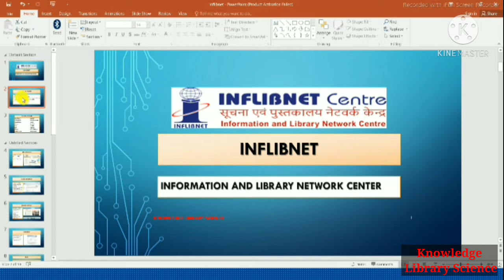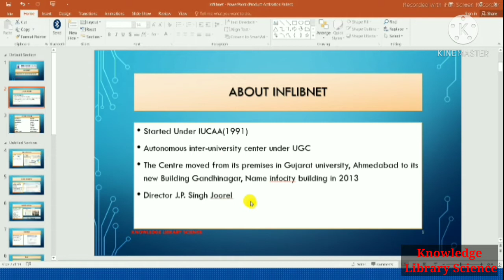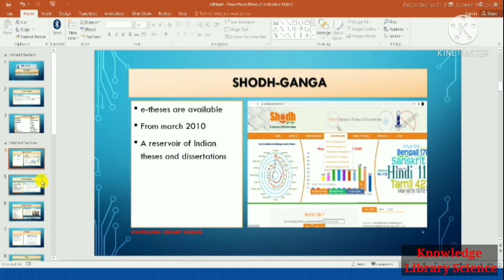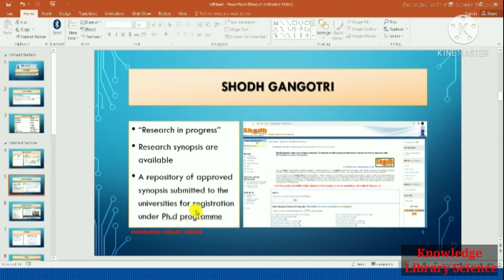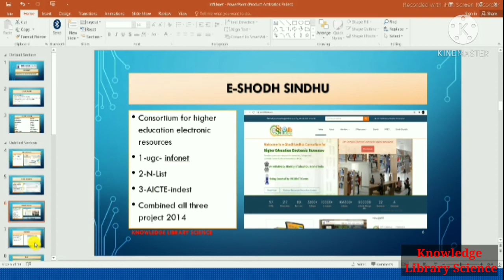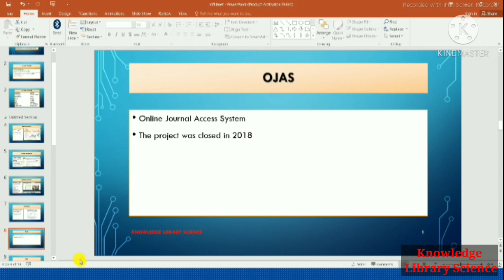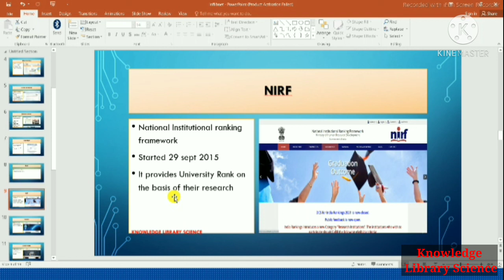inflibnet Information and library network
00:13 Inflibnet intro
04:12 inflibnet establishment
07:02 Shodh ganga
08:24 shodh gangotri
09:50 e shodh sindhu
11:13 ifoport
11:57 OJAS
12:45 NIRF
Inflibnet is information and library network
here I am  providing you detailed information about inflibnet

ila is indian library association
mostly asked librarian exams
dsssbquestion rmsssblibrarian rajasthan librarian question punjab librarian bihar library delhi university library exam
National library of india
Library Science MCQ Question Answer series for  librarian Dsssb Delhi university KVS NVS Punjab Bihar exams 2021
most asked librarian important question series
library science classes library science lecture
library science basic questions and answers library science classes online,
library science classes online in hindi library science classes online in english
library science entrance exam question paper library science exam questions and answers
library science hindi library science net preparation 2021 library science objective question
library science old question paper library science objective type questions and answers